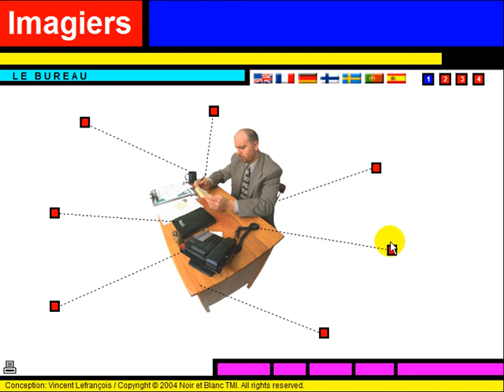FRANZÖSISCH LERNEN = Vocabulaire = Le bureau